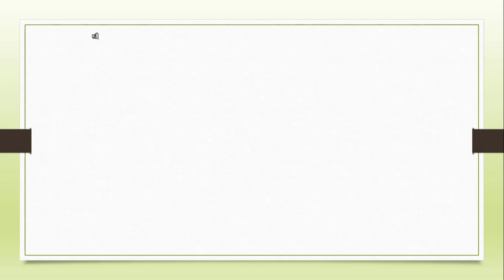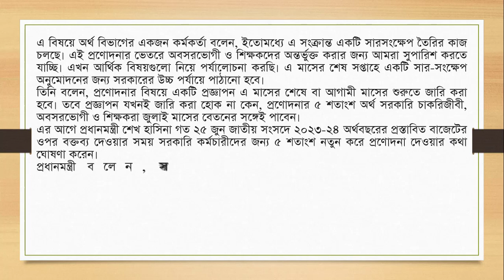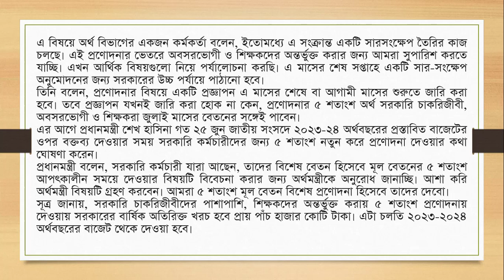বেসরকারী শিক্ষকরাও ৫ শতাংশ প্রণোদনা পাচ্ছেনঃ শিক্ষামন্ত্রী।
স্কুল,কলেজ,মাদারাসা ও কারিগরি শিক্ষা প্রতিষ্ঠানে শিক্ষকরাও শতাংশ প্রণোদনা পাচ্ছেনঃ শিক্ষামন্ত্রী।